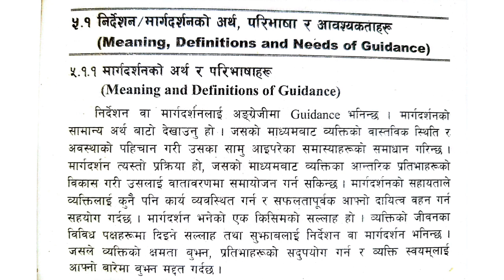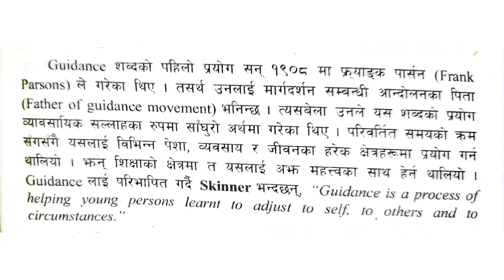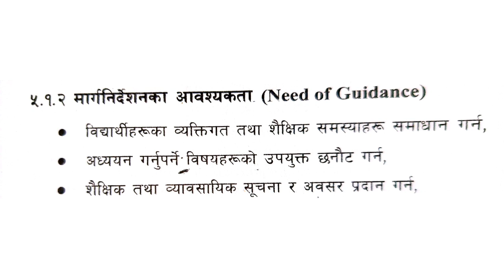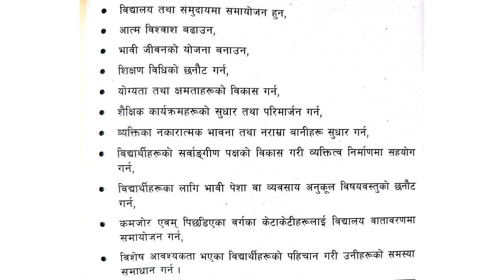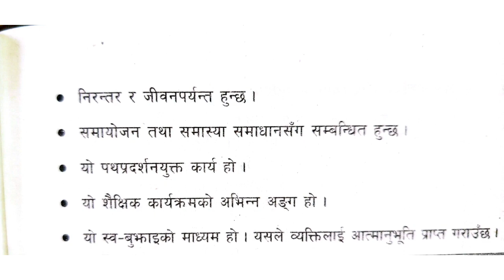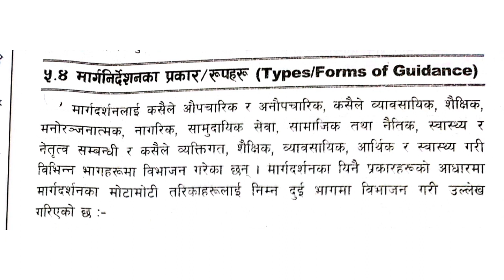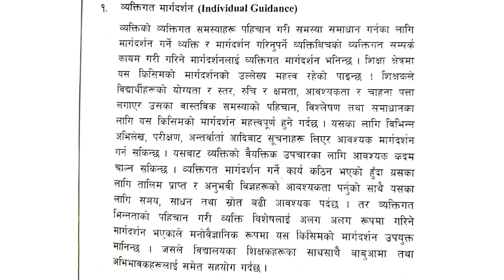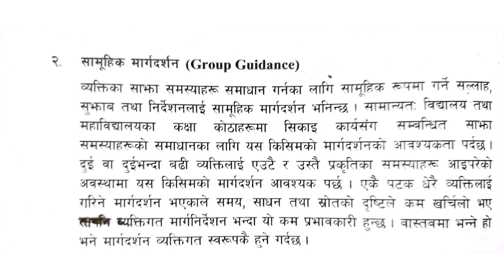मार्ग निर्देशन/मार्गदर्शन , परिचय , प्रकार , आवश्यकता l Guidance Introduction, Types, Need l B.ed